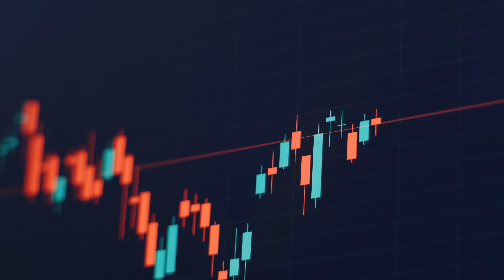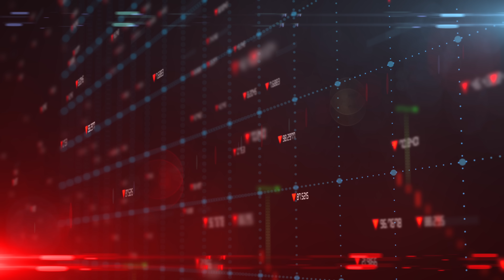RICH DUCK SEASON (PERFECT VICTORY)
🅧 Find 💰's @

(News, Crypto, Music, DLT, Blockchain, Staking, Wealth)

XRPBAGS.CRYPTO

rwyQBZ56Eiu2RrfUx3oy6QXmMThTaoFJJ5
◽ Keep Crypto Safe | Hardware Wallets